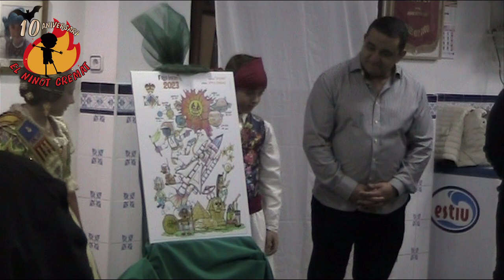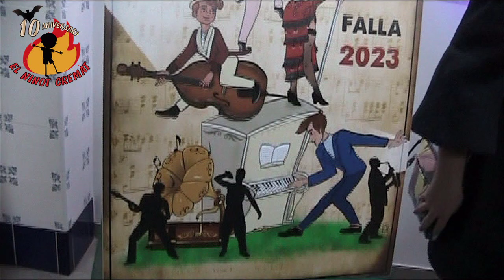FALLAS 23.PROYECTOS TOMASOS-CARLOS CERVERA